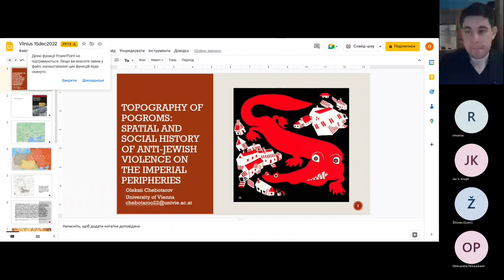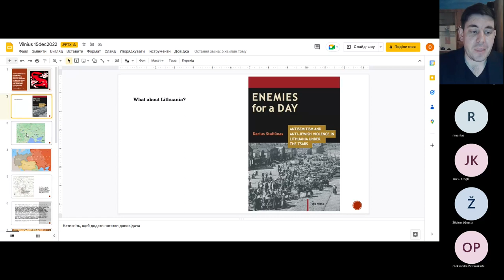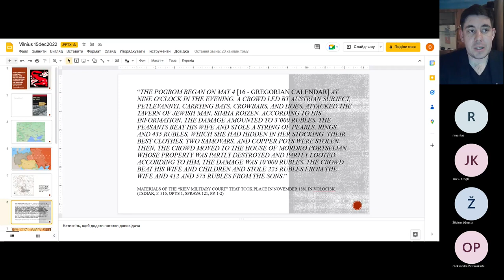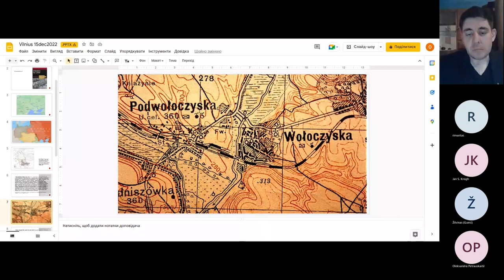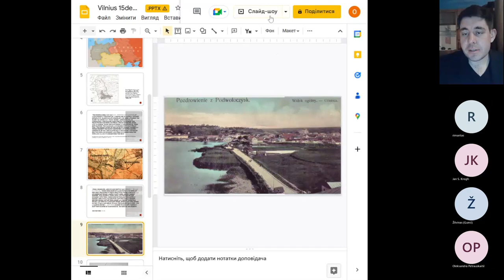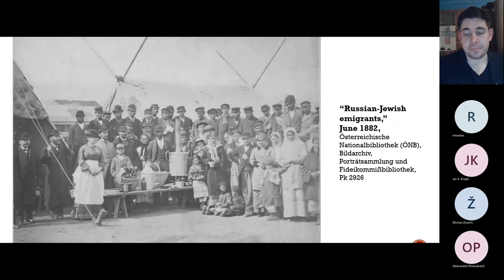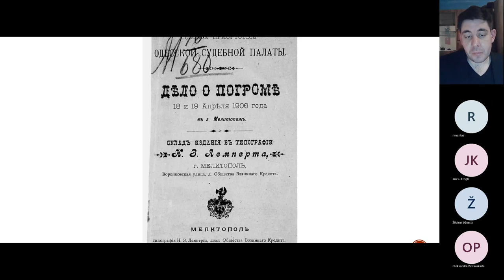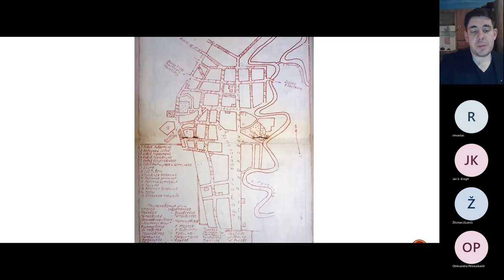Pogromo topografija: erdvinė ir socialinė antižydiško smurto istorija imperijos periferijose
Paskaitoje analizuojamos antižydiškos riaušės Rusijos imperijoje 1880 m. ir XX a. pradžioje. Mokslininkas socialinius, religinius ir etninius smurto pagrindus pristato miesto bendruomenių kontekste. Pogromo įvykių rekonstrukcija vykdoma remiantis spauda, dokumentais. Mikroistorijos perspektyva leidžia giliau pažvelgti ir suprasti pogromų problemą ir padarinius socialiniam miesto gyvenimui, smurto įtaką žydų bendruomenėms.

Paskaitos autorius O. Čebotarovas (Sankt Galeno universitetas, 2021 m.) yra Rytų Europos istorijos instituto ir Vienos universiteto vyresnysis mokslo darbuotojas. Jis taip pat koordinuoja skaitmeninių humanitarinių mokslų projektus Europos žydų studijų asociacijoje ir Lvivo miesto istorijos centre. Šiuo metu O. Čebotarovas yra kviestinis migracijos istorijos dėstytojas Ukrainos katalikų universitete, rašo knygą apie pasaulinę žydų iš Rytų migraciją XIX a. pr. (angl. Jews from the East, Global Migration and Habsburg Galicia in the early 1880s) ir pradeda savo podoktorantūros tyrimų projektą „Pasienio upė Zbručas: socialinė-kultūrinė ir aplinkos istorija, 1900–1939“ ( angl. The Border River Zbruch: A Social-Cultural and Environmental History, 1900–1939).